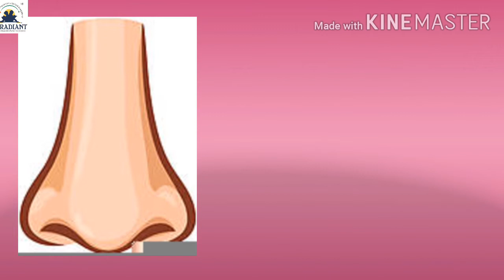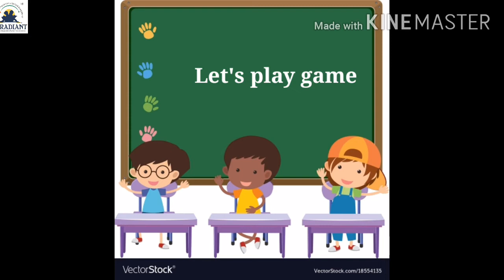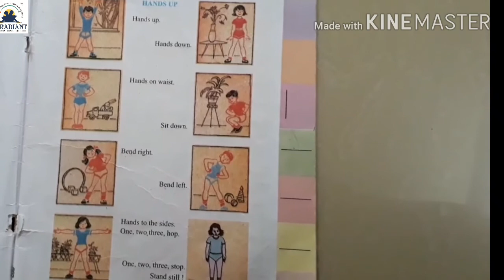GM Std 4 Eng Unit 1 Part 3 Rev II 720p